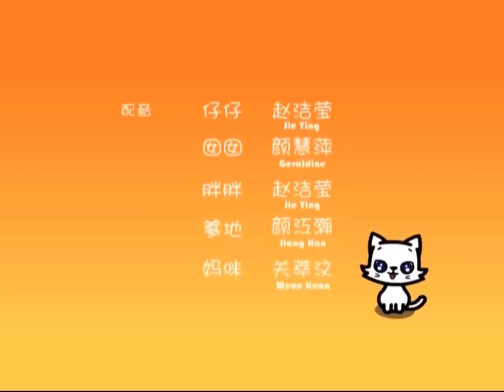《十万个为什么开心乐龙龙》 - 为什么猫眼一日三变？